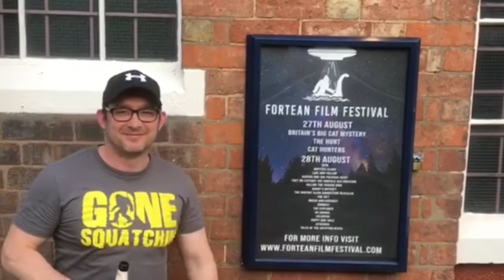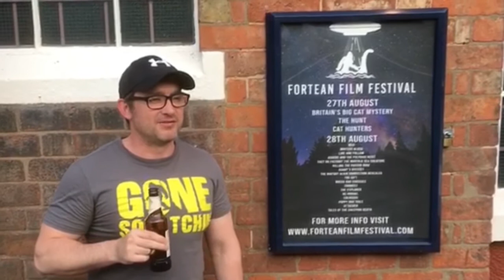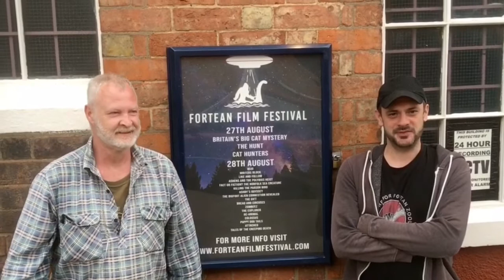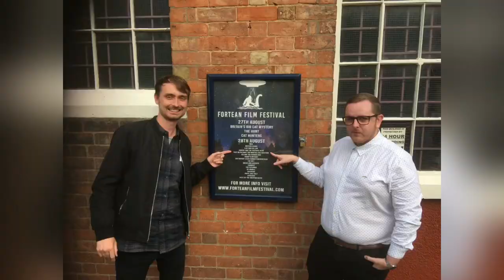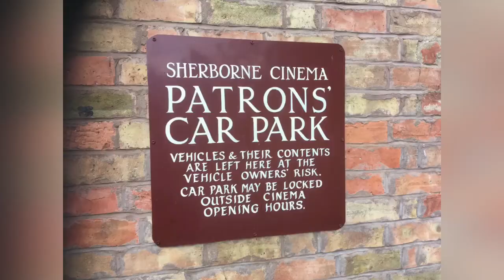Welcome to the INTERNATIONAL FORTEAN FILM FESTIVAL!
The 'International Fortean Film Festival' is run by filmmakers and people with a passion for all things weird and paranormal, for filmmakers and people with a passion for all things weird and paranormal...

ABOUT US

We are non-elitist and non-political, and welcome entries from all Fortean (and non-Fortean) filmmakers around the globe irrespective of age or experience.

It is a multi-level award festival with opportunities to receive award laurels for OFFICIAL SELECTION, HONORABLE MENTION, BRONZE, SILVER, GOLD, and PLATINUM awards in each category.

The 'Judge's Award for Best of Show' will be presented alongside a 'Certificate of Excellence' in Filmmaking and/or Fortean Studies to the submission which they deem to be the overall best entrant in the festival.

There will also be an 'Audience Choice Award' which attendees of the live event will be able to vote for in-person.

WHAT DOES 'FORTEAN' MEAN?

Fortean - /ˈfôrdēən/ /ˈfɔrdiən/

adjective.

A subject of the unexplained, unknown, paranormal, supernatural or strange/anomalous phenomena.
Of or relating to 'Charles Fort' (6th August 1874 – 3rd May 1932); he was an American writer and researcher who studied anomalous phenomena.

noun.

A person who studies and investigates the unexplained.

There are many perks to submitting your project to the 'International Fortean Film Festival', which include: -

* A guarantee that your project will be viewed and judged by an international panel of industry professionals from the world of film and television, from both in front and behind the camera, with a wealth of connections to numerous main-stream television networks, distributors and media outlets.
* This is an IMDb approved festival.
* FREE SUBMISSION for the category of 'Best Film Poster/Press Kit'.
* The potential for publicity through interviews on established genre-specific YouTube channels and podcasts, as well as the possibility of being interviewed by the prestigious 'Fortean Times' magazine.
* The potential for reviews to be published in a range of media forms with a range of media outlets, including British national newspapers.
* A non-elitist approach which will offer constructive feedback to every submission.
* Bespoke selection and award laurels, with the chance to obtain a ‘Certificate of Recognition’.
* This festival aims to champion British filmmakers with a specialist category for 'Best British Short' which has a unique 'Certificate of Recognition' design for the winners and honorable mentions in the category.
* Discount on submission for FilmFreeway Gold members.
* The creators of the most exceptional submissions may be invited to join the judging panel for the next season of the festival, offering a potential opportunity to gain experience behind the scenes of the judging process and live film screenings.
* A great opportunity to network with industry professionals and have your project catch the eyes of international distributors.

THE EVENT

The event takes place on the last UK Bank Holiday weekend of the summer each year. The award winners and honorable mentions will be announced after midday on the Sunday of that weekend, right here on the official website of the Fortean Film Festival, FilmFreeway (and also on social media).

SUBMISSIONS ENTERED INTO ONE SINGLE CATEGORY WHICH THE JUDGING PANEL DEEM TO FIT IN OTHER CATEGORIES MAY BE MOVED INTO ANOTHER CATEGORY OR JUDGED IN MULTIPLE CATEGORIES.

PLEASE NOTE THAT IT MAY NOT BE POSSIBLE FOR EVERY SELECTION TO BE SCREENED AT THE LIVE EVENT.

THE CINEMA IS FOLLOWING THE CURRENT COVID-19 GUIDELINES ISSUED BY THE 'UK CINEMA ASSOCIATION'.